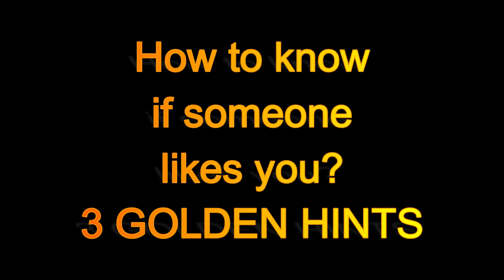ladki pyar karti hai ya nahi kaise pata kare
ladki pyar karti hai ya nahi kaise pata kare Make sure you like this video and share if you want to help others.